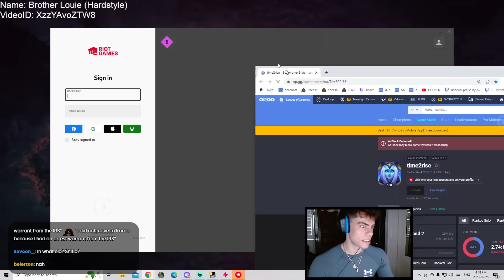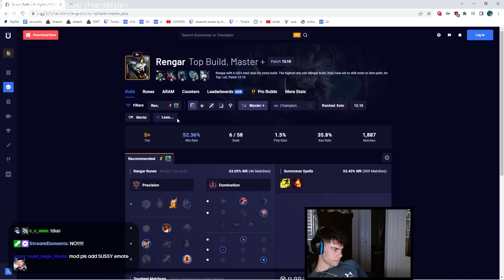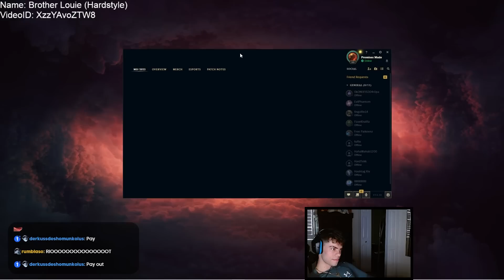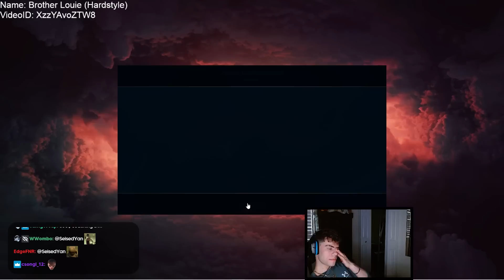So I duo'd with NEACE